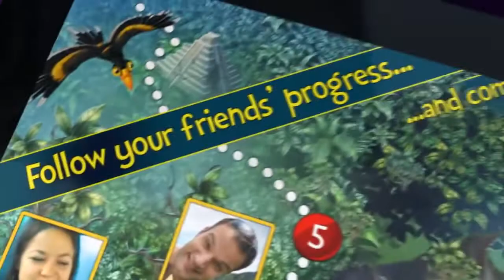Rescue Me The Adventures Official Trailer HD 720p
Storms... fires... wild animals... Cute little people are in danger all around the world, and you are the only one who can save them. Your main recovery tool is... your finger! Catch them and drag them across the levels while avoiding burning buildings and dangerous animals. What are you waiting for? The clock is ticking!

"...a genre defining puzzler with absolutely gorgeous graphics and an easy concept masterfully presented..." - Android Identity
"...a genre founding action puzzler that you simply shouldn't miss!" - Wait Android
"...it does make you feel like an almighty virtual God... certainly this is the best looking puzzler to date." - Touch Tap Play

HIGHLIGHTS
- Casual action - innovative puzzle game with drag-and-drop controls and cute cartoon graphics.
- Multiple settings - explore different regions - steaming jungles, crowded cities, underground caves, mysterious ruins...
- Many challenges - save cute little people from hazardous situations, like fires, predators, wild storms... before time runs out!
- Be quick - avoid several moving obstacles, from migrating birds to rotating cranes.
- Collect coins - and purchase cool powerups! slow down time or get a better grip on people!
- Share your success - Rescue Me is integrated to Facebook! Challenge your friends and share your achievements with them!

INTUITIVE CONTROLS
The controls are very easy to learn - just grab people with your finger and drag them into a safe zone. However, them may fall off if you move them too fast or bump them into walls. Passing birds, roaming giant spiders or rotating cranes may push them off your finger as well, or they may be struck by lightning from passing storm clouds... so take care!

AMAZING SETTINGS
Exploring the rich and elaborate world of Rescue Me will take you many hours. You will be running leopards in the jungles and from fires in downtown skyscrapers. You'll be sneaking past giant spiders in their vast underground lairs and angry banana-throwing monkeys guarding a lost city... and many, many more. And we didn't even mention all the new content in our upcoming update...

JOIN THE RACE
Log in to Facebook and watch the game map turning into one huge leaderboard. Compete with your friends from level to level - collect more coins and save more people in less time to become the ace. If you miss someone from your list, every friend is only an invite away! Join the global rescue race!